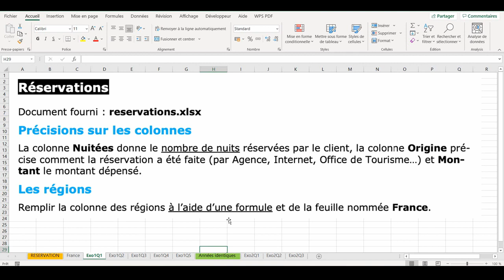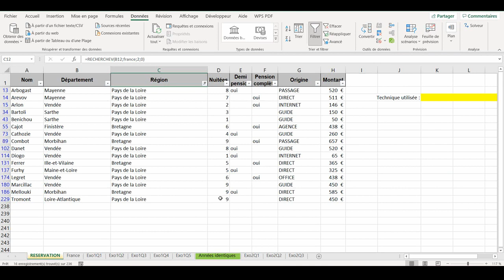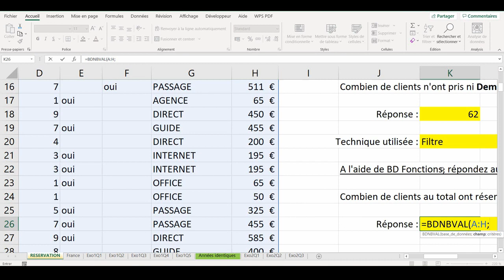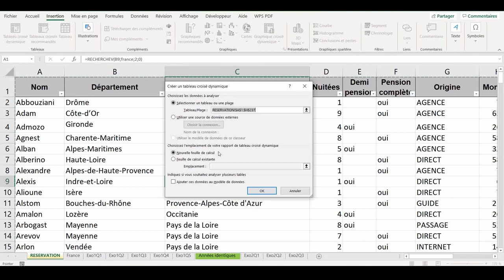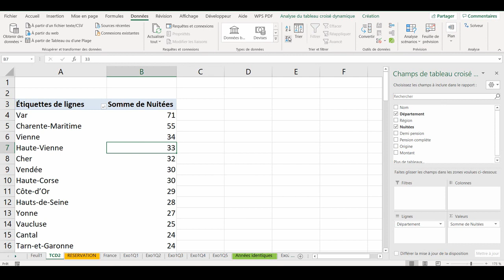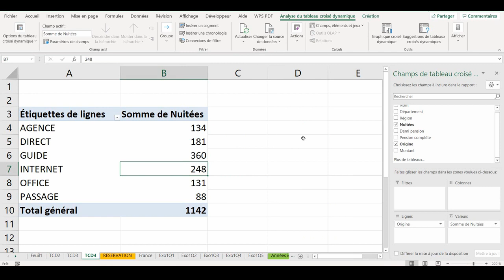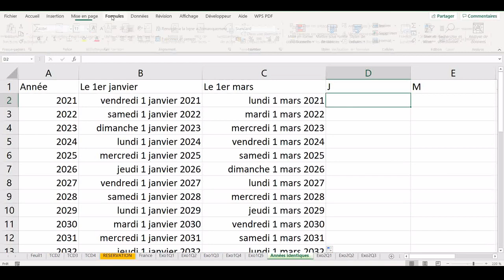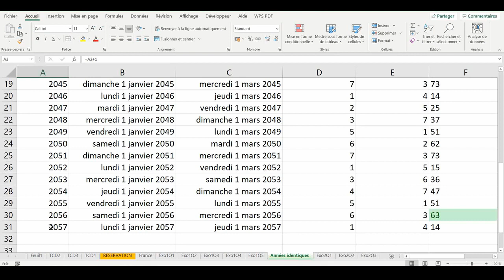Se former à Excel par la pratique - sujet corrigé n°5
Améliorez vos connaissances sur Excel pour passer des examens (BTS, IUT...) ou des concours administratifs ou pour votre travail.

Pour cela je vous propose de télécharger l'énoncé ci-dessous, de chercher à faire le sujet tout.e seul.e puis ensuite de regarder la vidéo de correction.

Thèmes abordés : RECHERCHEV, BD fonctions, Tableaux croisés dynamiques, graphique, DATE, JOURSEM, concaténation